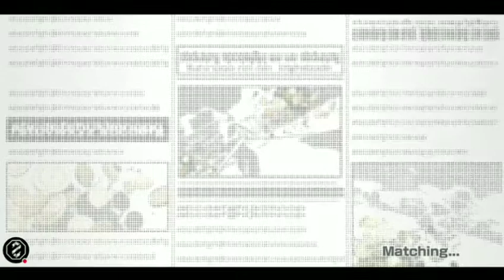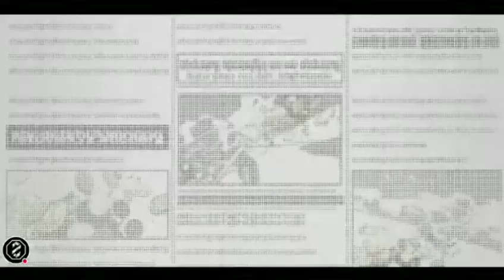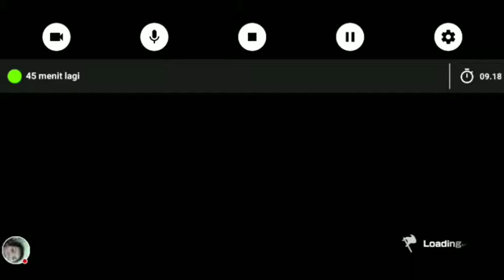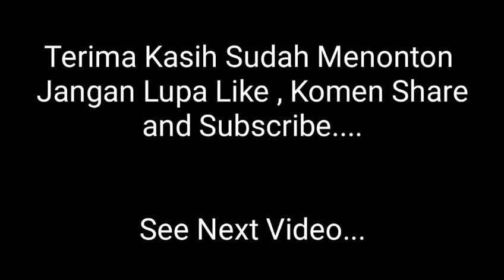Game Android One Piece Bounty Rush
Game ini bertema kan dunia One Piece . Di Game ini kita bisa menggunakan setiap Character yang tersedia , Genre game ini menurut saya si Moba hehe